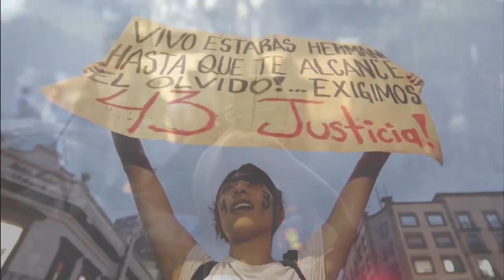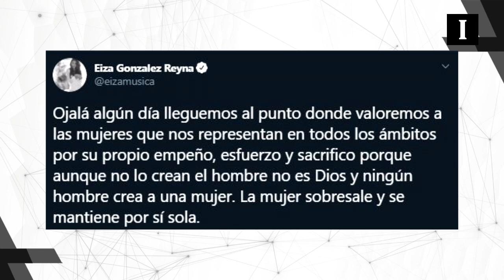➕📰📺 +Informador: las noticias del 7 de agosto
La UdeG rechaza reapertura de cines y casinos
El miércoles 5 de agosto se registró un nuevo récord de casos por COVID-19 en Jalisco: 789 en un solo día. Este jueves lo superó con 790. Pese a ello el Gobierno del Estado anunció este jueves la reapertura de cines y casinos en la Entidad.

Sin embargo, la Universidad de Guadalajara (UdeG) señaló que la opinión de sus expertos no ha cambiado: no hay condiciones sanitarias para concretar su reapertura.

Reportan 14 muertos y 15 heridos graves tras accidente de avión en India
Al menos 14 personas murieron y otras 15 resultaron gravemente heridas cuando un avión comercial se salió de la pista al aterrizar en un aeropuerto del sur de India, en medio de fuertes lluvias, informó la policía este viernes.

"Puedo confirmar al menos 14 muertos en total. Otros 15 pasajeros tienen heridas graves. La situación aún está en desarrollo", dijo Abdul Karim, un alto funcionario de la policía local.

El accidente del avión de Air India Express ocurrió en el aeropuerto de Kozhikode, en el estado de Kerala. Imágenes de televisión mostraron parte del fuselaje destrozado, aunque no había señales de incendio.

Varane autodestruye al Real Madrid y el Manchester City avanza en Champions
Imperdonables, flagrantes y sentenciadores. Dos errores de un titubeante Raphael Varane condenaron al Real Madrid (2-1), que terminó de entregar la eliminatoria ante un Manchester City que por fin consigue su gran triunfo europeo (4-2 en el global).

Los de Pep Guardiola desangraron a un temeroso Real Madrid que llegó a estar a un gol de la prórroga con el 1-1, pero que se marchó a casa por los errores en defensa de un errático Varane, quien echó de menos tener a Sergio Ramos a su lado.

Eiza González rechaza comparación "misógina" con Belinda
Las reacciones de los internautas tras la publicación de la fotografía que Christian Nodal colgó en sus “historias” de Instagram donde posa junto a Belinda subieron de tono, pues muchos comenzaron a comparar a la cantante con la actriz, Eiza González “¿Quién ha tenido los mejores novios?”, escribieron.

Esto provocó que Eiza reaccionara tachando de “misógino” el comportamiento de aquellos que comenzaron a compartir ese “duelo” entre ambas.